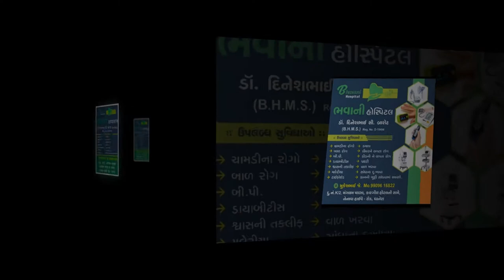વડગામ મામલતદાર ઓફીસ તેમજ વડગામ તાલુકા પંચાયત અને પ્રાથમિક શાળા એક માં 74 મા